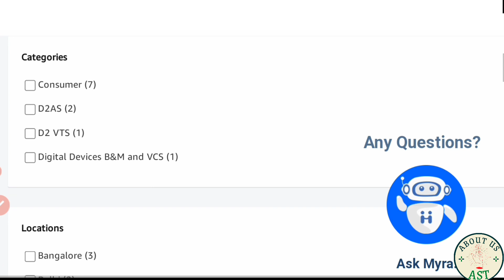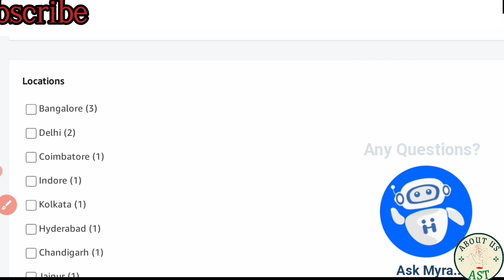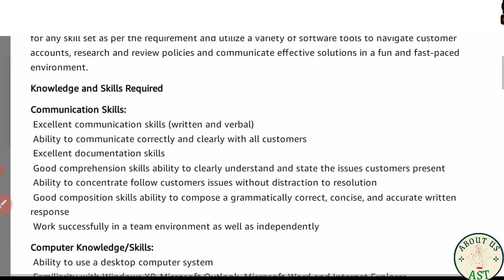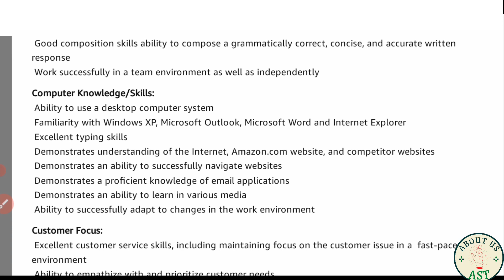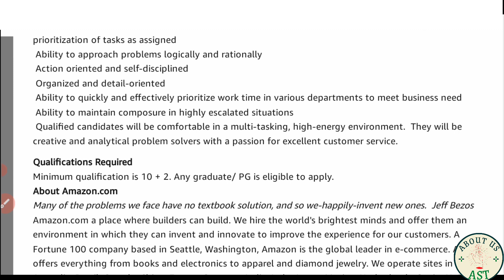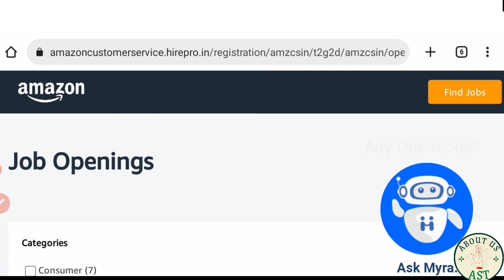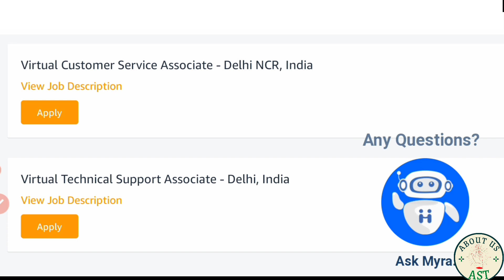Amazon recruitment 2023 | amazon job vacancy 2023 | work from home jobs | remote job Amazon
amazon vcs interview
amazon interview
amazon vcs assessment test
amazon interview process
amazon vcs test
amazon work from home job
amazon india
work from for women
work from home jobs 2023
remote jobs
Online jobs at home
work from home for house wife
Amazon Job
Amazon Job hindi
Hindi calling job
Hindi customer support job
BPO Job
High paying job
lyrics fifth harmony work from home

12th pass
LDC recruitment
recruitment 2022
पक्की सरकारी नौकरी
Army recruitment
Air force vacancy
Govt recruitment
Latest government recruitment
Recruitment
Government jobs
Govt department recruitment
AIIMS recruitment
Railway recruitment
Rrb vacancy
NTPC vacancy
India post vacancy
Bank recruitment
Ibps vacancy
ITI vacancy
Job for polytechnic
10th pass govt job
10th pass govt vacancy
12th pass govt job
12th pass govt vacancy
10th pass vacancy
12th pass vacancy